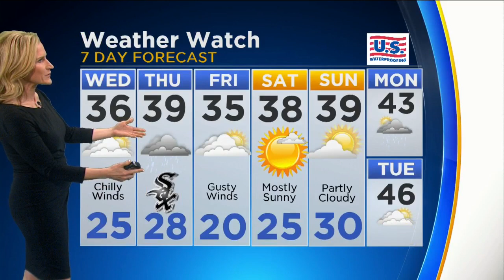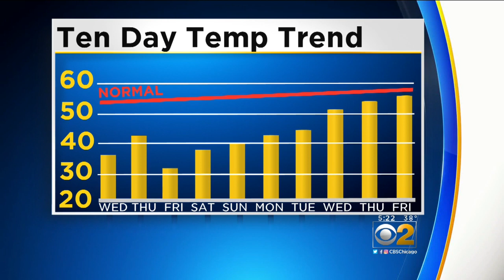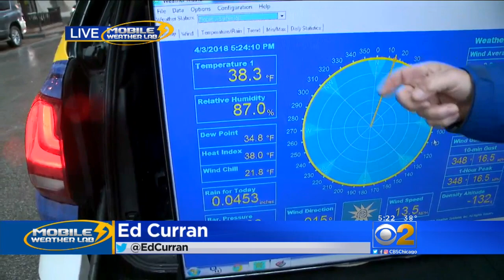The CBS Weather Watch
Mary Kay Kliest has the chilly and snowy forecast, while Ed Curran is out in the Mobile Weather Lab wondering if spring will ever arrive.